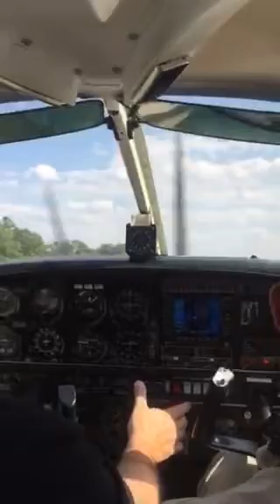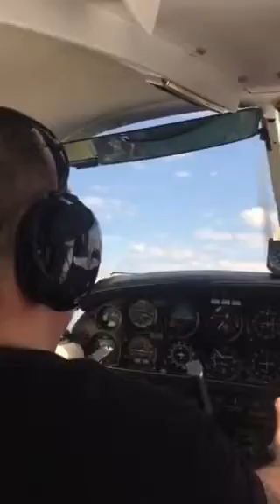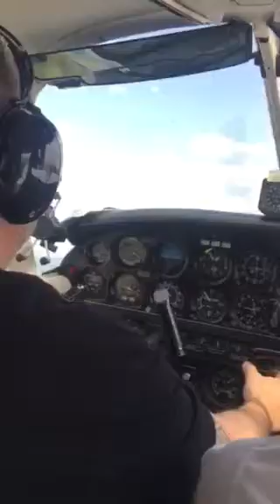Flight Training - Soft Field